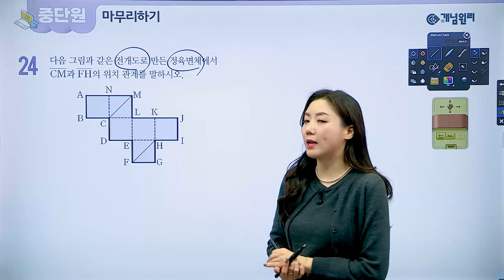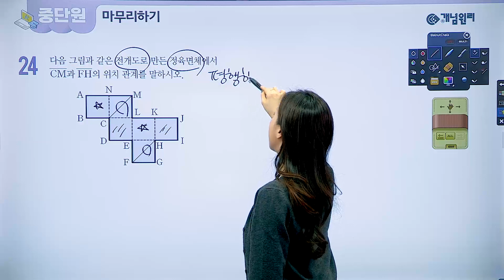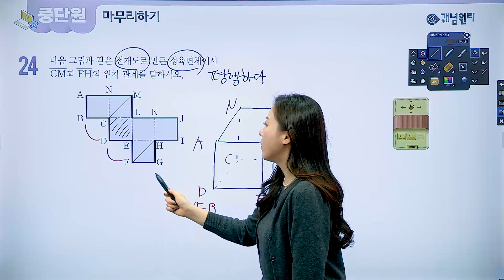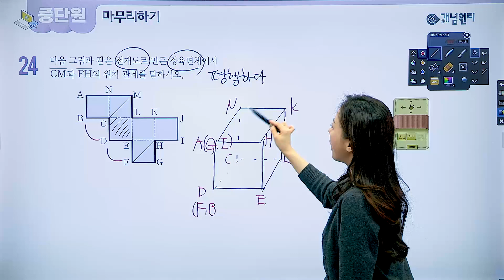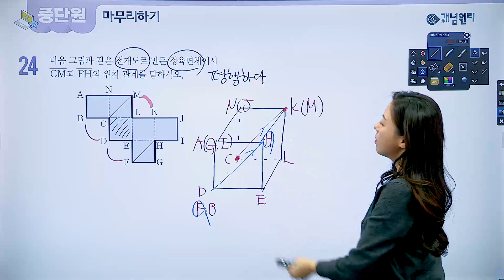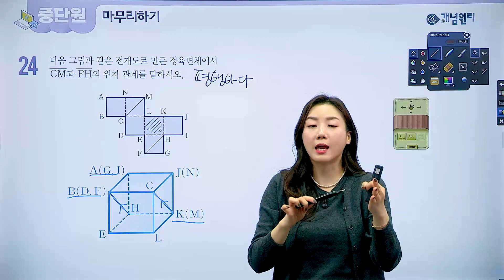[QR영상] 개념원리 중1-2 p.55 24번